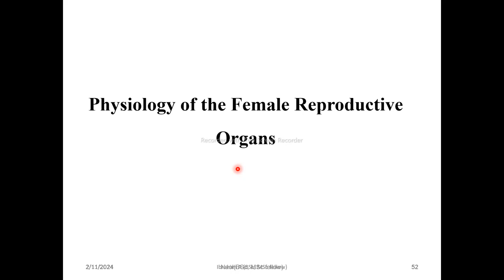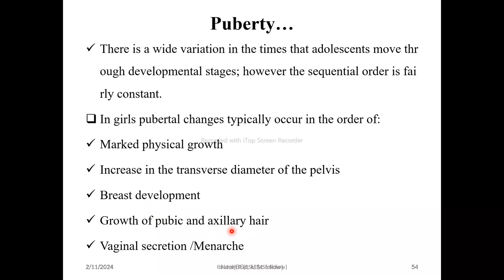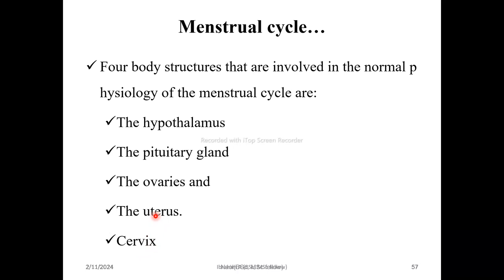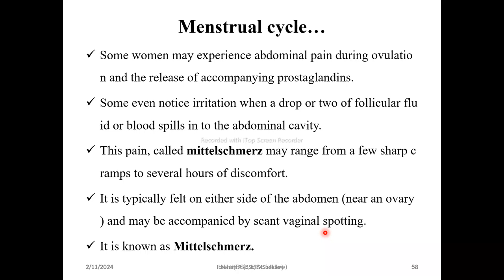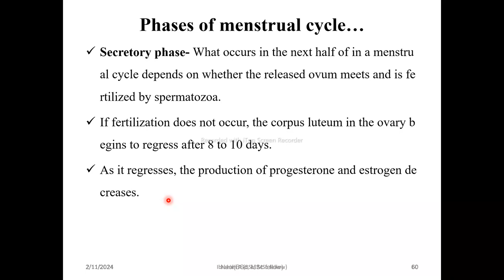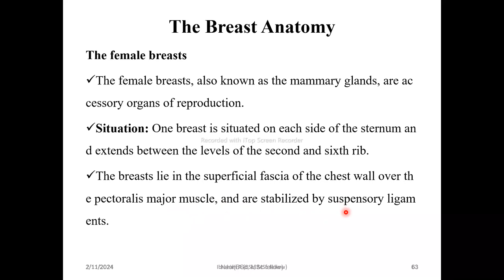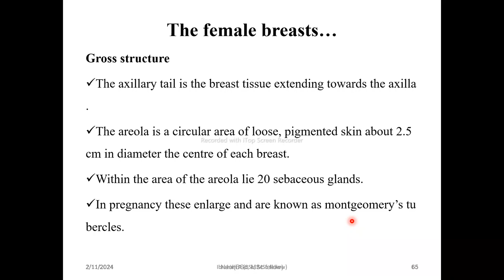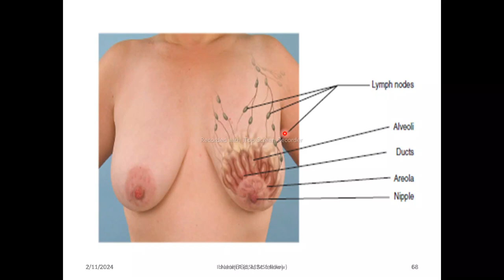Physiology of reproductive system Afaan Oromootiin